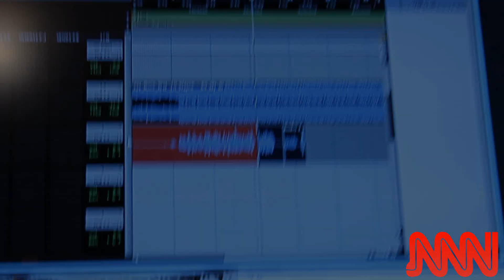MAKING OF NNN MIXTAPE pt.1